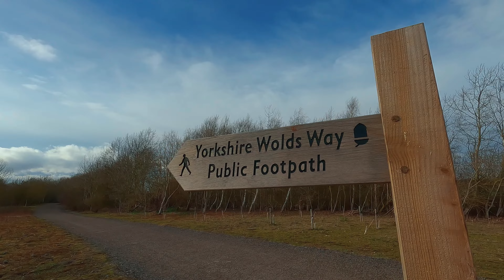Yorkshire Wolds Way (Bit by Bit)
So my lovely wife had an idea to walk the Yorkshire Wolds Way.
Nothing special about that i hear you shout, but she suggested that we do it in small easy to do bits. A couple of miles here, a couple of miles there because there is no way either of us are going to do the whole thing over a couple of days. So here is the first clip from our adventure taken from thebit between Hessle and Ferriby.
It was all captured on my GoPro Hero 10